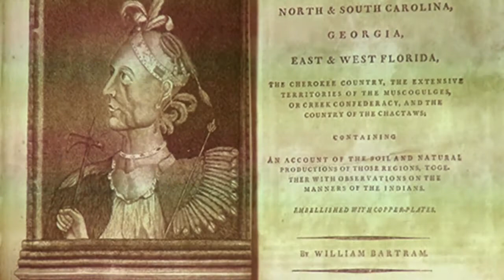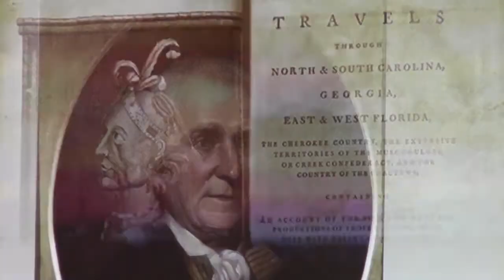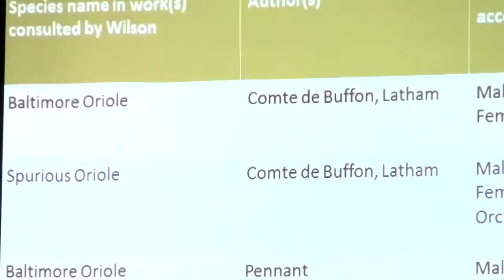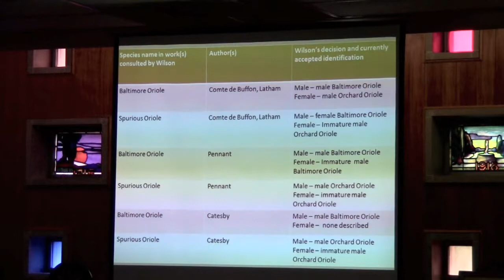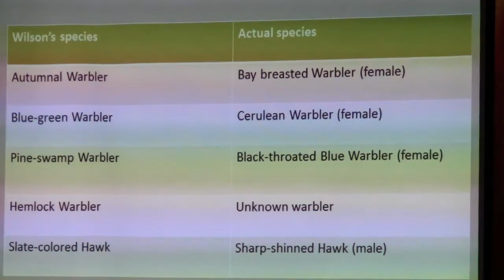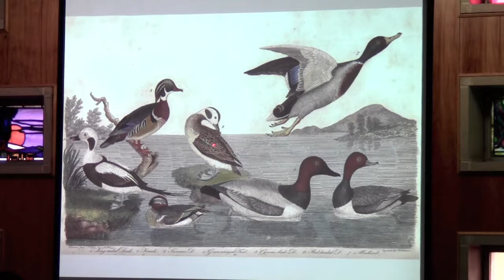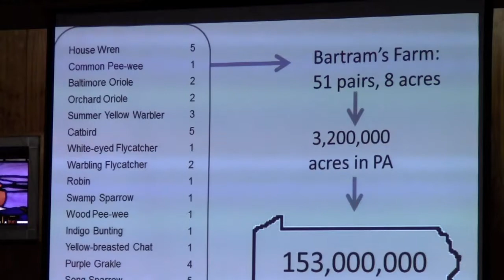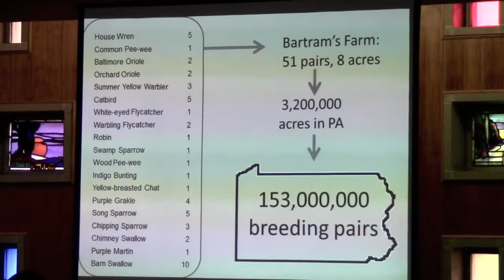Dr. Jed Burtt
OWU Alumni Weekend 2013. Dr. Jed Burtt, Professor of Zoology, presented an Alumni College session discussing his latest book, 'Alexander Willson: the Scot who founded American Ornithology.'